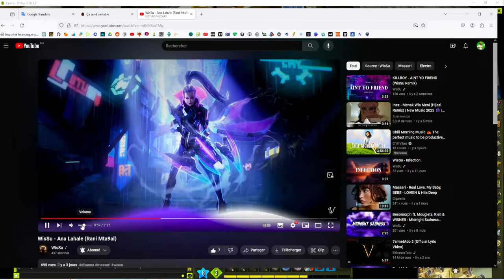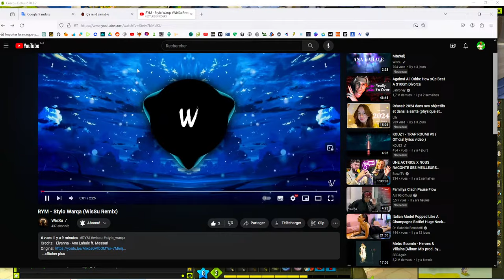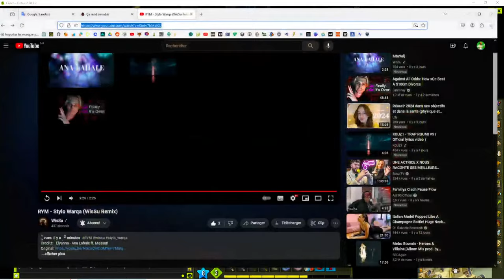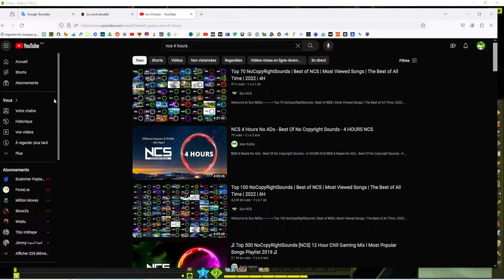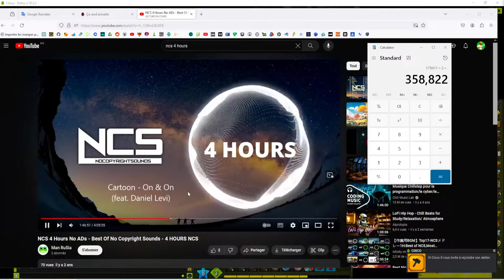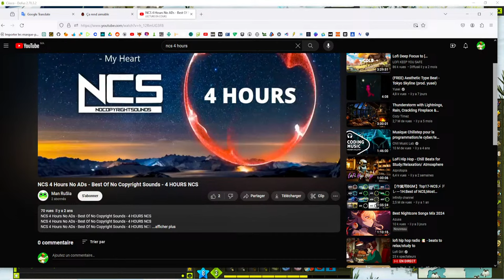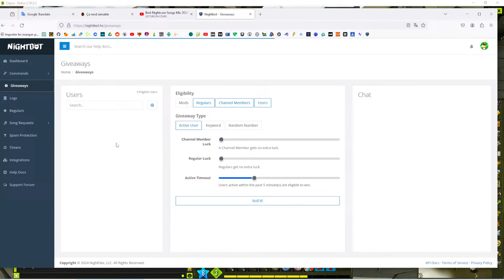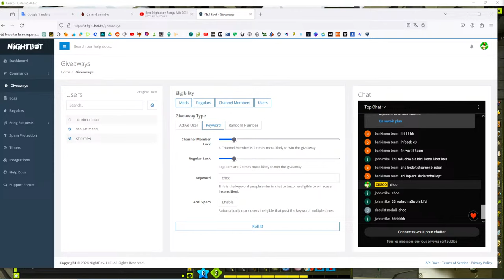FM Brisage exo lets get it !!